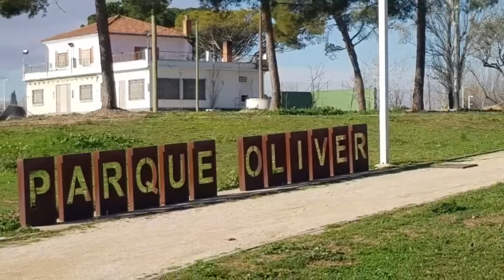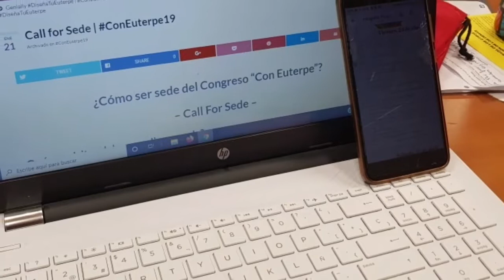1 de febrero de 2020